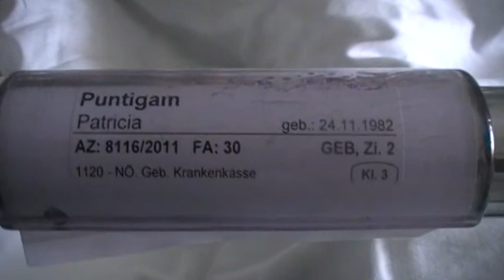leon puntigam mit papa im geburtenbett 16 12 2011 hainburg spital